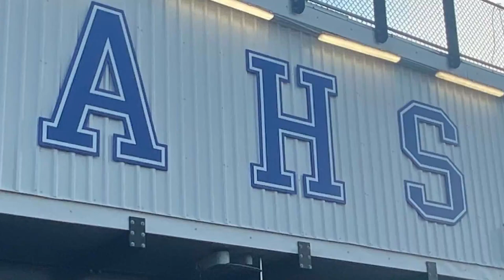NEW ATTLEBORO HIGH SCHOOL 2022 UPDATE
VIDEO OF NEW ATTLEBORO HIGH SCHOOL 2022 CONSTRUCTION